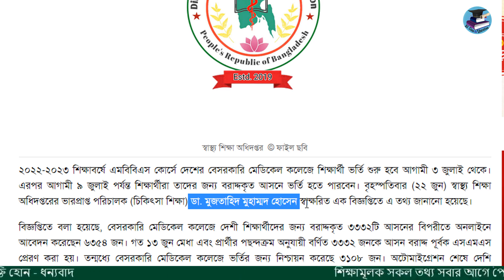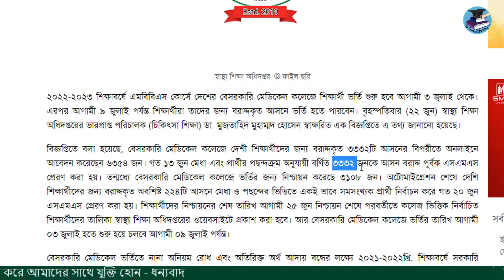বেসরকারি মেডিকেলে ভর্তির তারিখ প্রকাশ || Private medical admission 2023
বেসরকারি মেডিকেলে ভর্তির তারিখ প্রকাশ,
Private medical admission 2023,
বেসরকারি মেডিকেলে ভর্তি,
বেসরকারি মেডিকেল কলেজে ভর্তির যোগ্যতা,
বেসরকারি মেডিকেলে ভর্তি শুরু কবে থেকে,
বেসরকারি মেডিকেলে পড়ার খরচ,
Private medical admission last date,
বেসরকারি মেডিকেলে ভর্তির শেষ তারিখ,
বেসরকারি মেডিকেলে ভর্তি বিজ্ঞপ্তি প্রকাশ,
বেসরকারি মেডিকেলে মেধা কোটা,
বেসরকারি মেডিকেল কলেজ ভর্তি তথ্য ২০২৩,
মেডিকেলে কবে ভর্তি,
বেসরকারি মেডিকেলে কবে ভর্তিশুরু হবে,
বেসরকারি মেডিকেলে ভর্তি বিজ্ঞপ্তি তারিখ প্রকাশ,
বেসরকারি মেডিকেল কলেজে ভর্তি,